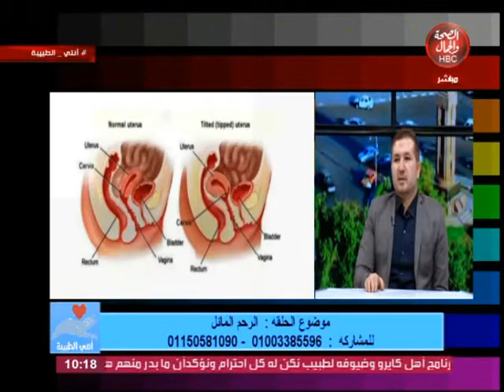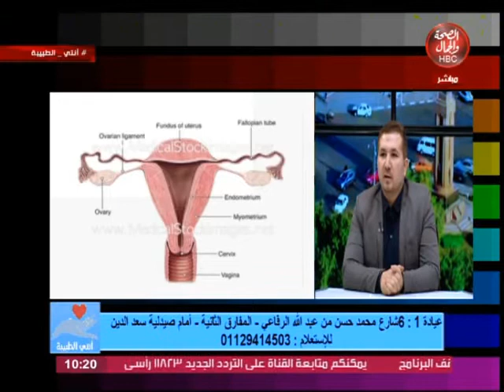أنتى الطبيبة | الرحم المائل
تقديم : د / أمير الحلوانى

قناة_الصحة_والجمال# برامجنا